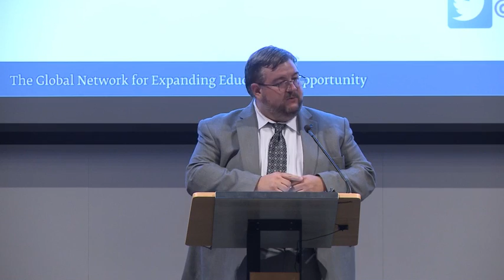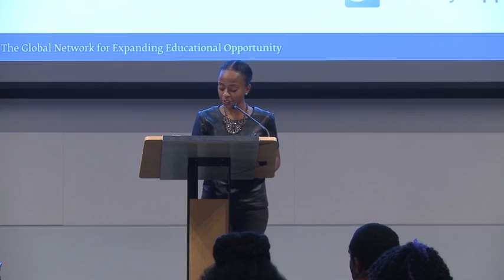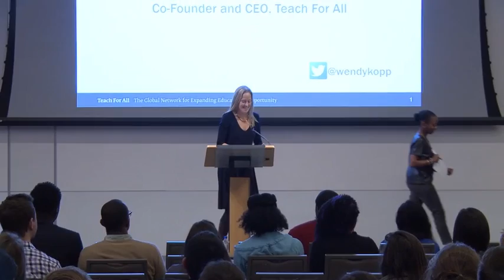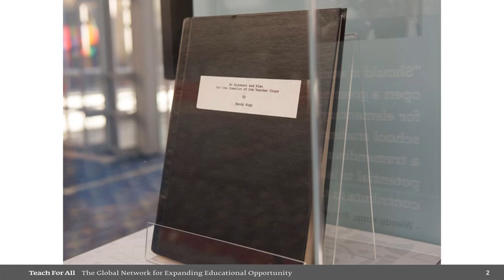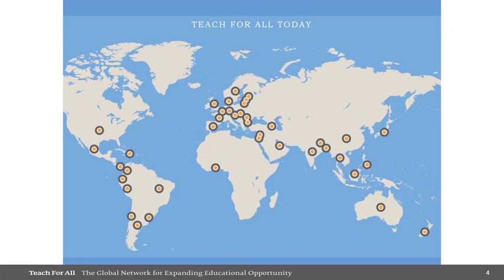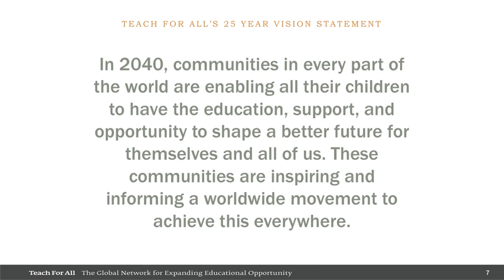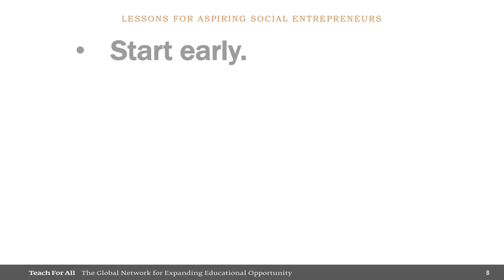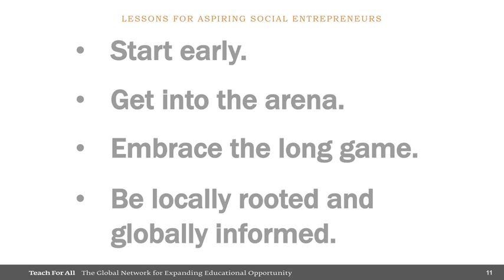Wendy Kopp, Founder of Teach for America (Now Teach for All)